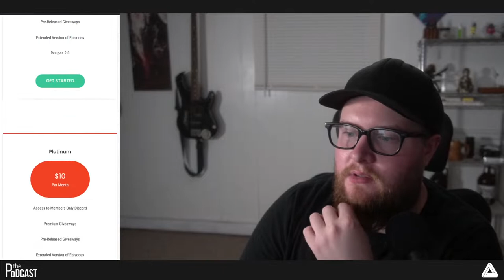The PodCast: The 2 Best Custards & Recipe Review [DIY Eliquid Mixing]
Creating your own e-liquid is easy, inexpensive, and fun! Our team shares our experiences creating DIY e-liquid recipes in a fresh and entertaining format. Our goal is to empower the DIY community to create delicious Do-It-Yourself recipes to help keep them smoke free.

to see all of our Concentrate Lines, find out how to pick up a Membership, and see all of the great content we have to offer!

**ATTENTION**
DEVELOPED, or any of its associations, DOES NOT condone or encourage the use of any addicting and or mood altering chemicals or drugs. Must be 21+ years or older to view any of the content provided.

All Music, templates and effects fully licensed